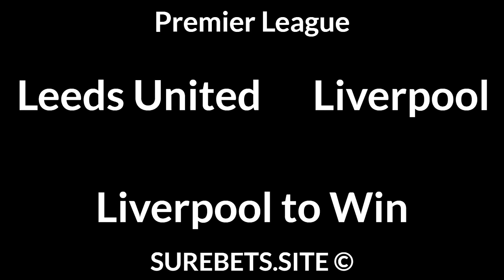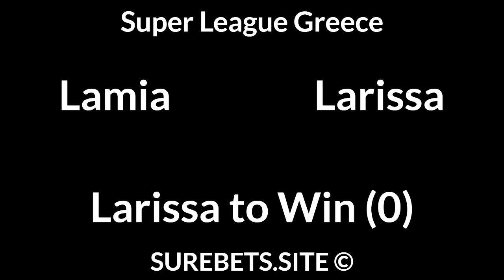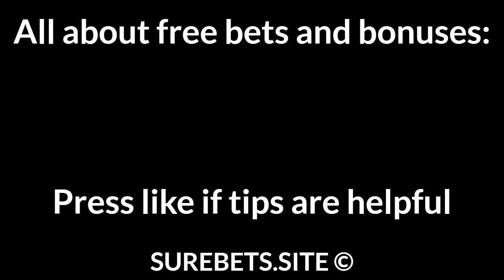Football Betting Tips Today — Premier League, Israeli Premier League, Segunda Predictions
Leeds United vs Liverpool
Liverpool to Win

Beitar Jerusalem vs Bnei Yehuda
2X

Lamia vs Larissa
Larissa to Win (0)

Aktobe vs Shakhter
Aktobe to Win

Leganes vs Ponferradina
Leganes to Win